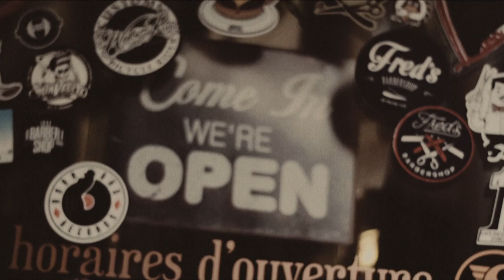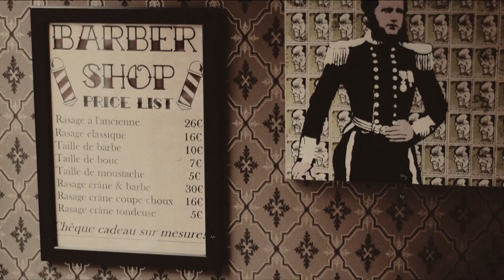POWER SHAKE Boogie House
From album "Go Wild" released on april 2018